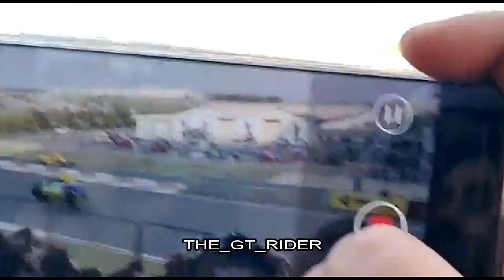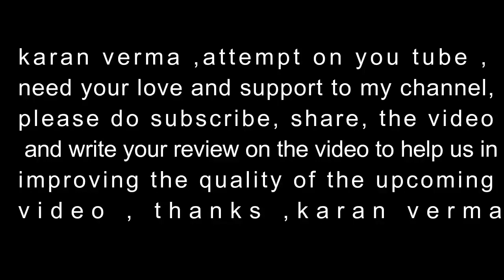JK Tyre, FMSCI नैशनल रेसिंग चैपिंयनशिप 2021 ग्रैंड फिनाले की सभी कैटिगरी के देखें